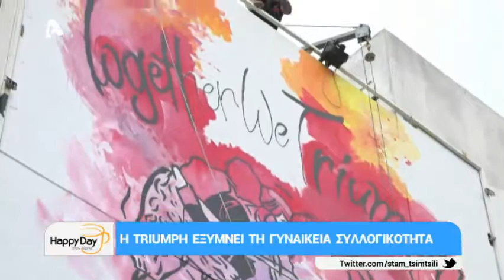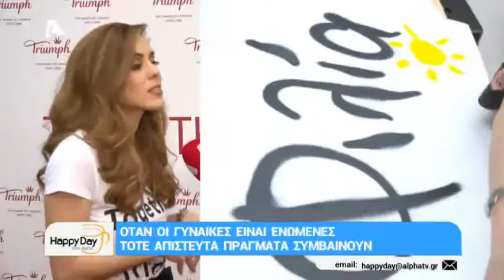Η TRIUMPH εξυμνεί τη γυναικεία συλλογικότητα | Happy Day AlphaTv